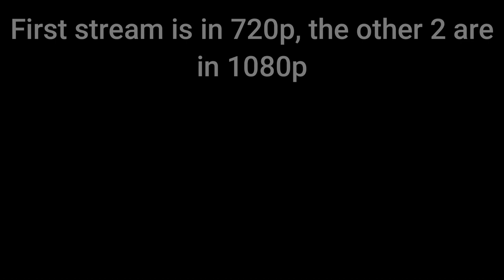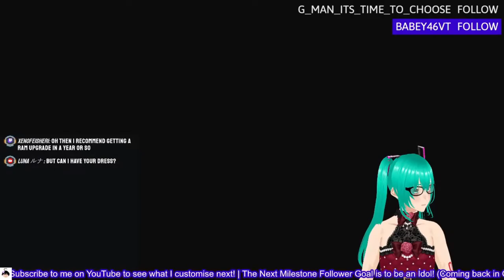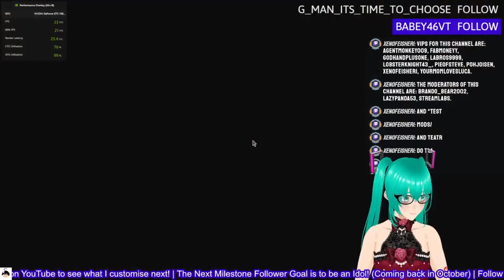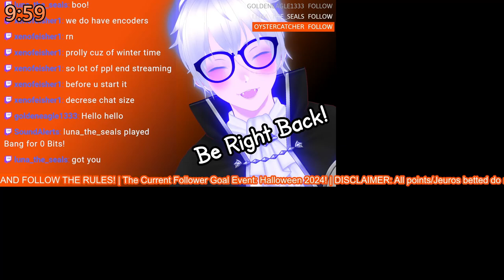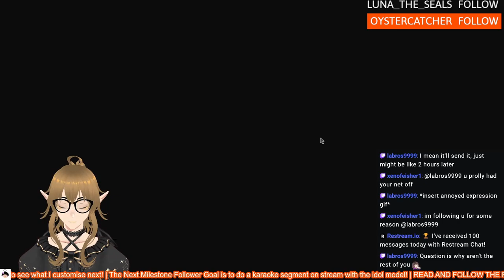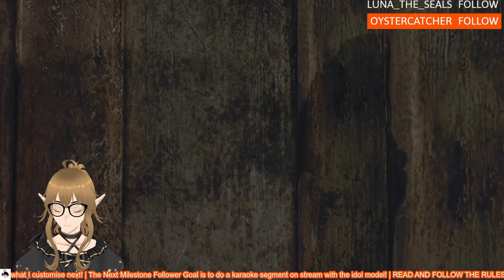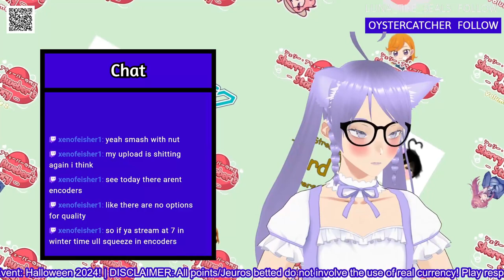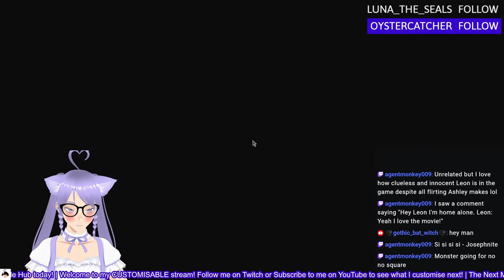Resident Evil 4: Separate Ways DLC (Full Streams Playthrough)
Welcome back to another Full Streams Playthrough! This time it's Resident Evil 4: Separate Ways DLC and now (after the first stream) is in 1080p 60fps! Yeah I realised that YouTube only natively downloads videos at 720p 30fps which is so weird so in the future, I'll have to use an offsite video converter. Anyways, enjoy the film... sorry Full Streams Playthrough.

✱ Featured: Resident Evil 4: Separate Ways DLC